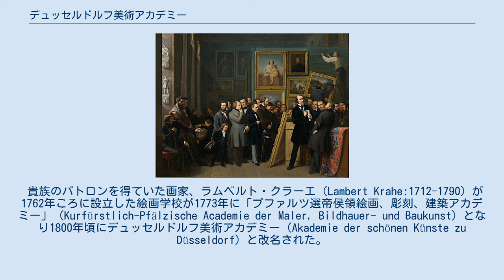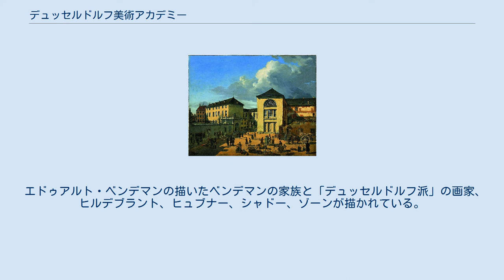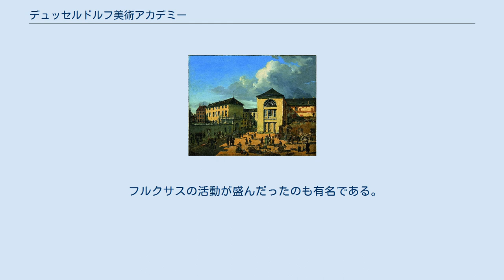デュッセルドルフ美術アカデミー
ノルトライン＝ヴェストファーレンの大学
19世紀の美術アカデミー (画)アンドレアス・アッヒェンバッハ(1831) ギャラリーホールの画家たち (画)Friedrich Boser クンストアカデミーデュッセルドルフ (Kunstakademie Düsseldorf) は、ノルトラインヴェストファーレン州のデュッセルドルフにある美術大学である。
 貴族のパトロンを得ていた画家、ラムベルト・クラーエ（Lambert Krahe:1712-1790）が1762年ころに設立した絵画学校が1773年に「プファルツ選帝侯領絵画、彫刻、建築アカデミー」（Kurfürstlich-Pfälzische Academie der Maler, Bildhauer- und Baukunst）となり1800年頃にデュッセルドルフ美術アカデミー（Akademie der schönen Künste zu Düsseldorf）と改名された。
クラーエを継いで校長となったヨハン・ペーター・フォン・ランガーの時代に、ナポレオン戦争によるデュッセルドルフの荒廃と衰退によって美術院も一時的な停止を経験した。
1810年代にラインラント全域がプロイセン王国の領地になった。
1824年にその時、校長であったペーター・フォン・コルネリウスは多くの学生とより待遇のよいミュンヘン美術院に移った。
かわりにベルリンの美術学校で教えていた、フリードリッヒ・ヴィルヘルム・フォン・シャドーが校長に迎えられた。
 エドゥアルト・ベンデマンの描いたベンデマンの家族と「デュッセルドルフ派」の画家、ヒルデブラント、ヒュブナー、シャドー、ゾーンが描かれている。
 1850年代になって、風景画や風俗画における教育が評価され多くの外国からの学生を迎えることになった。
1820年代から第一次世界大戦までの間、デュッセルドルフで学んだ芸術家たちを「デュッセルドルフ派」（Düsseldorfer Malerschule）と称することもある。
 その後、ヨーゼフ・ボイス、ナム・ジュン・パイク、ベッヒャー夫妻（Bernd und Hilla Becher）、ゲルハルト・リヒター、などが教授であったり生徒であったりと現在の美術に大きな影響を与え続けている学校である。
 フルクサスの活動が盛んだったのも有名である。